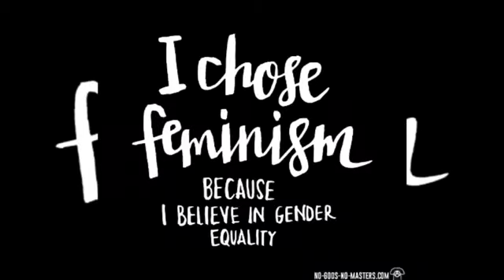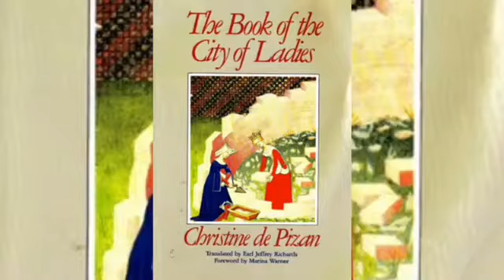Christine de Pizan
Video Assignment History 1010-02